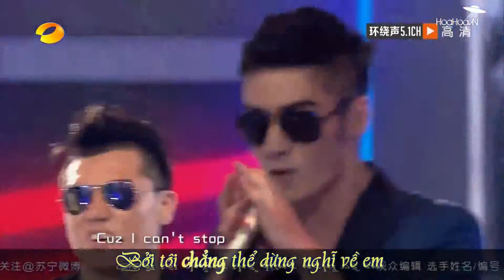[HoaHoaVN][Vietsub] U - Phạm Thế Kỳ & Cư Lai Đề (Super Boy 2013 Top 6+1 chọn 6)